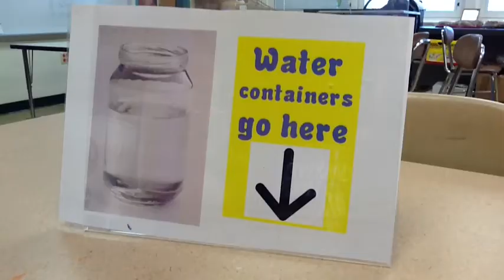How To Care For Your Paintbrush The Movie Trailer...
Do you find yourself wanting to paint, but cant.  Can't because some other goofball in your class didnt respect the tools?  Do you find yourself using pencil erasers, or even your finger due to all the ruined paint brushes??
Well fear not!  Coming in the Fall 2014...
The greatest story ever told...
A story of EPIC proportions...
You will laugh, you will cry, you will cheer!!...
How to Use A PaintBrush Properly